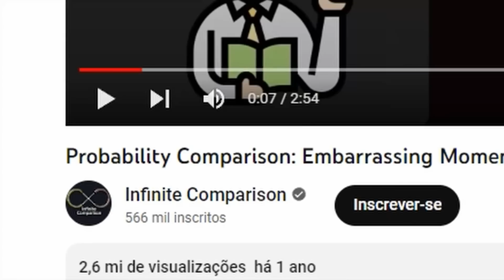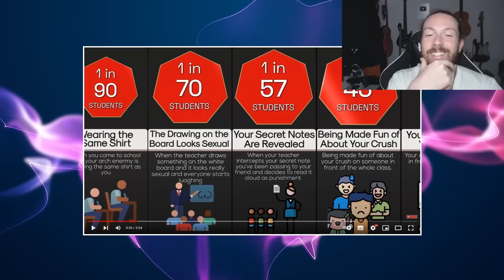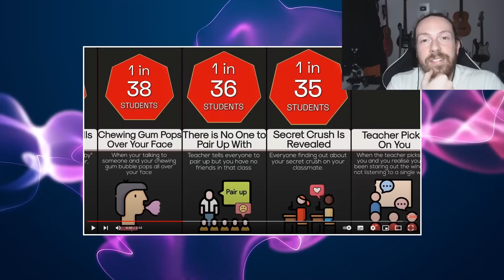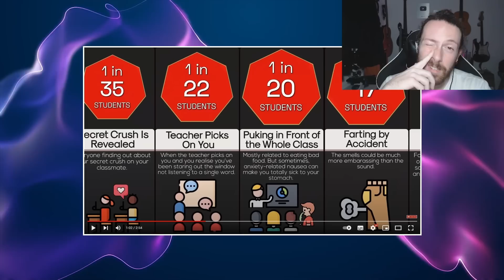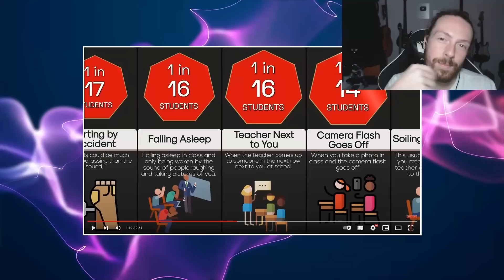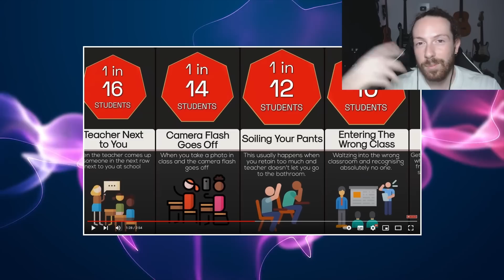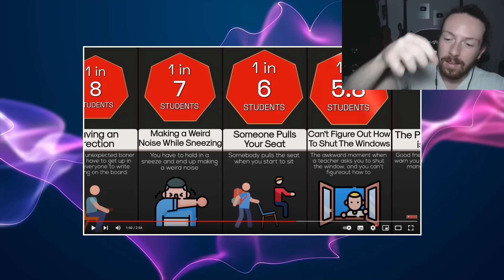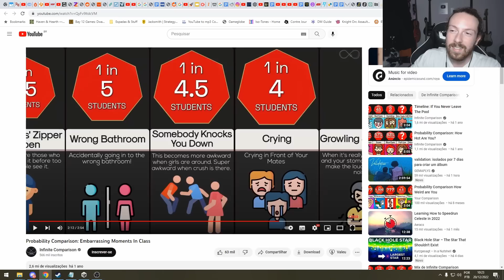Situações CONSTRANGEDORAS numa SALA DE AULA